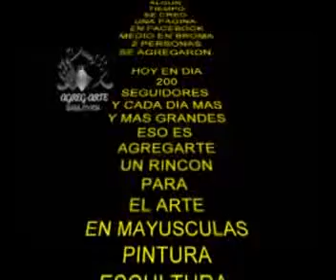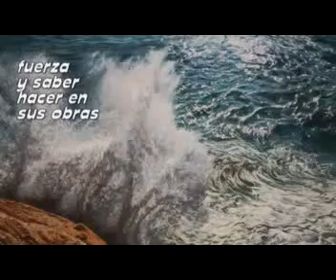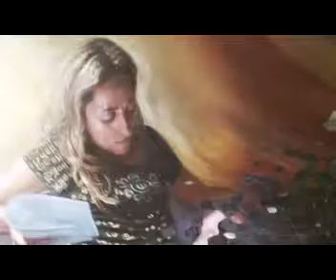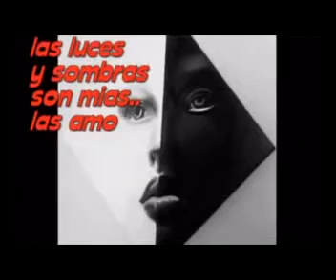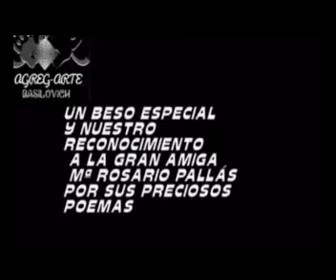falla jose soto mico & agregarte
video de presentacion durante la exposicion de AGREGARTE.Basilovich en la falla Jose Soto Mico el dia 21 de octubre a las 20 horas gracias